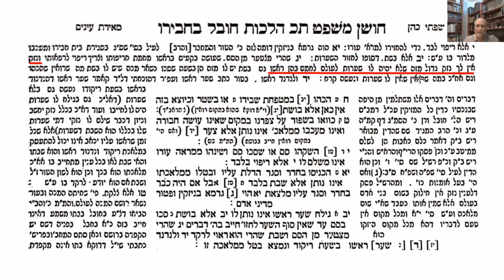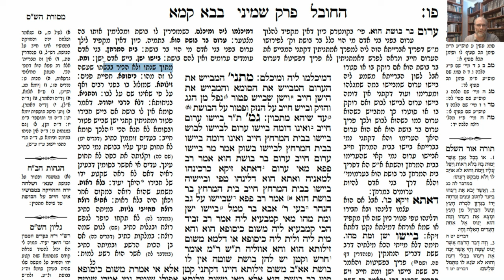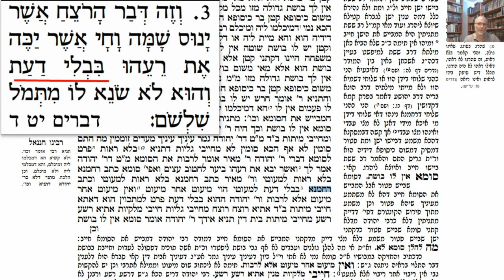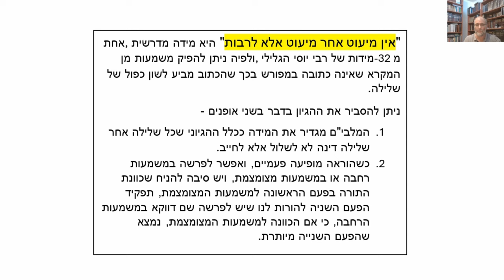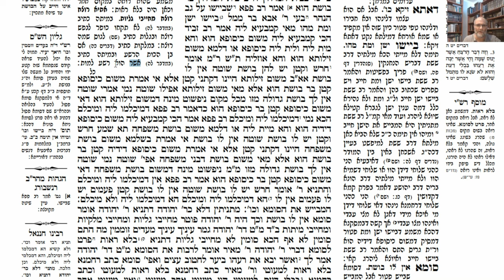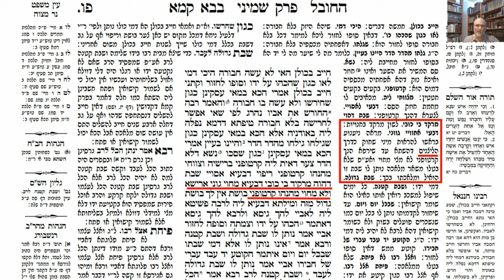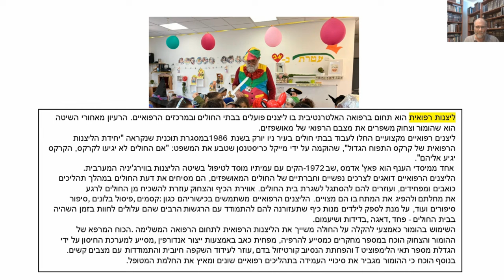דף יומי מסכת בבא קמא דף פו Daf yomi Bava Kama page 86 ע"י יוני גוטמן